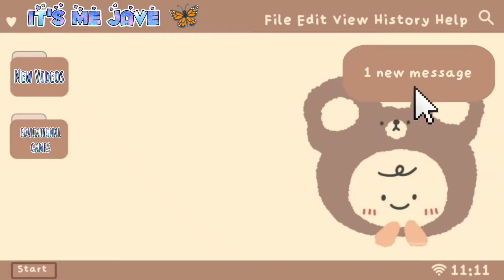LEARNING NUMBERS FOR KINDERGARTEN - NUMBERS 1 TO 10